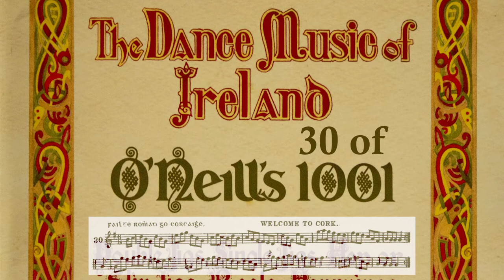Tune 30 - Welcome to Cork (O'Neill's Dance Music of Ireland)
This is a short double-jig in two parts - the first part good, the second part weird. Welcome to Cork!